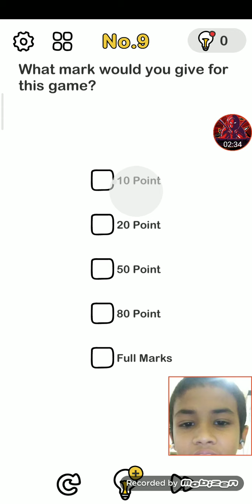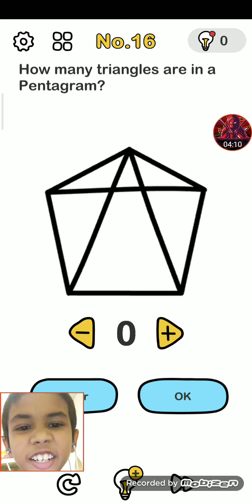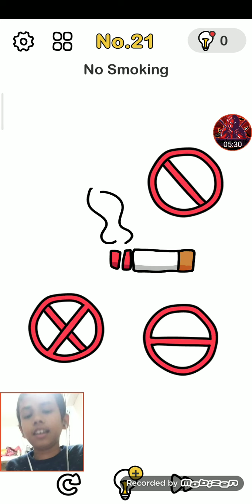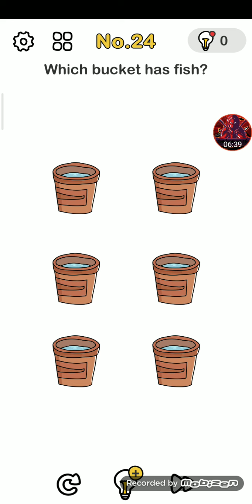My brain is very big brain out ep 1